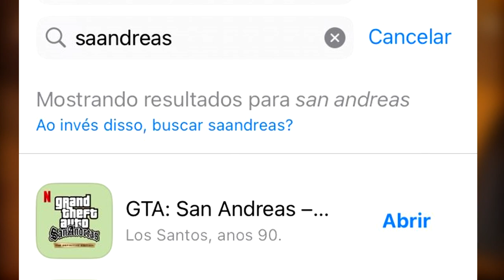GTA Trilogy: Definitive Edition